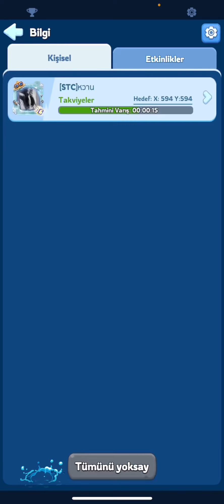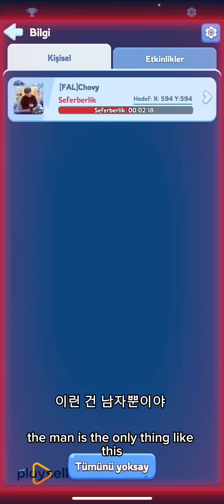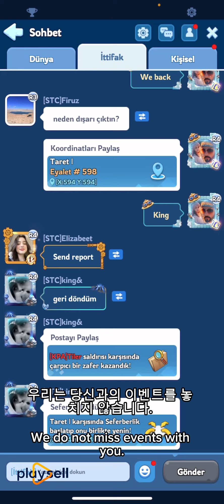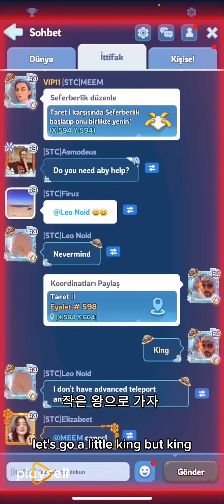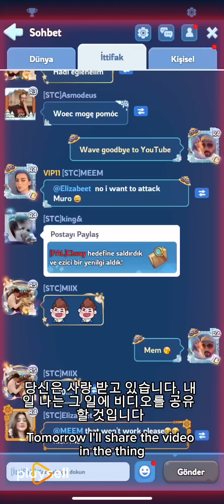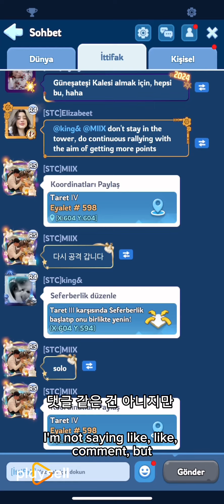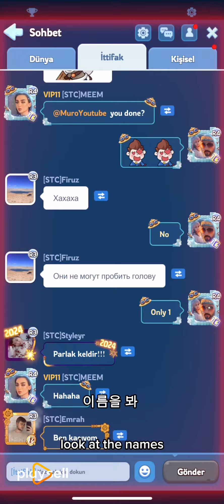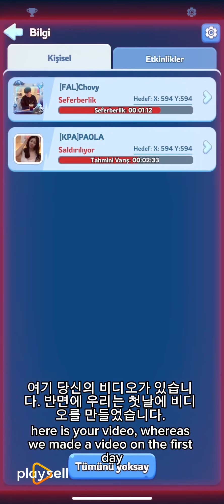SUNFIRE CASTLE ( SOHPET MUHABBET ) WOS KOREAN and ENGLISH SUBTITLES